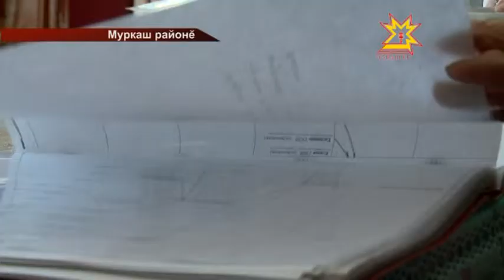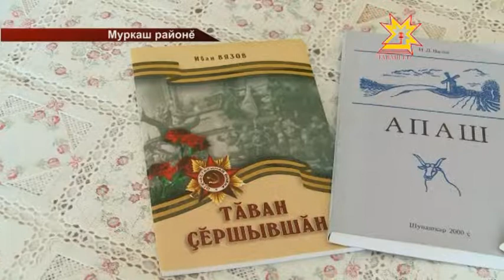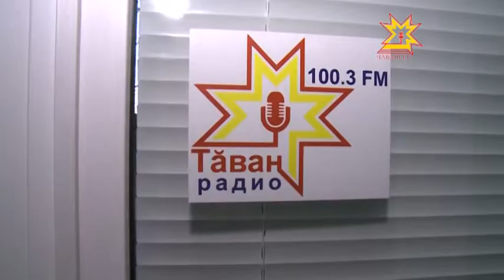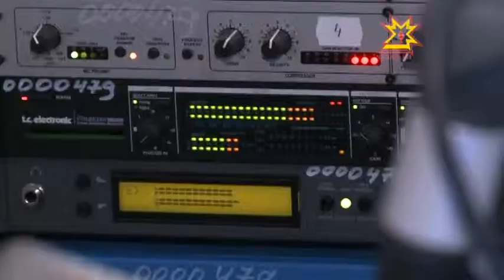Республика Информаци Кăларăмĕ 18.03.2015 вечерний выпуск